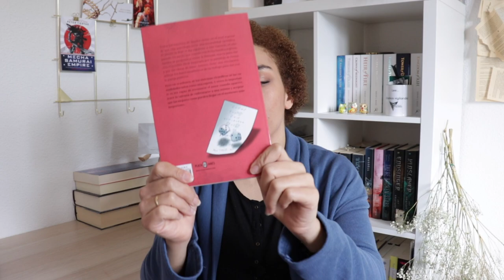BOOK HAUL 2019| Nuevos libros de Enero | Amanda Lovelace/Jemisin/Catanacomics | Booktube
Hola vigilante,
El primer book haul del año, con unos cuantos libros nuevos de entre las novedades de enero 2019. Encontraréis muchos más vídeos sobre ellos en el canal!

ENLACES:

El cielo de piedra de N. K. Jemisin
RESEÑA:  Próximamente
5 RAZONES PARA LEER LA TIERRA FRAGMENTADA:  Próximamente

La importancia del quince de Febrero de Sofía Rhei

Aquí la princesa se salva sola de Amanda Lovelace

BOOK HAUL 2019| Nuevos libros de Enero | Literature Watchers Booktube